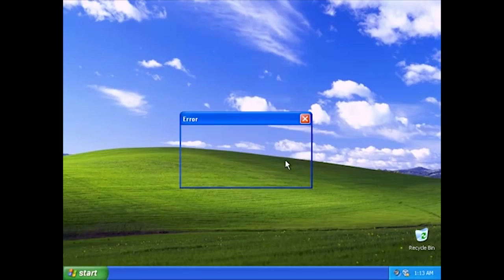Cavo Tagoo . O Melhor Hotel de Mykonos. EP 17 PARTE 1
Hoje vamos conhecer o Cavo tagoo. O melhor hotel de Mykonos! O hotel onde Bruno Gagliasso, Bruna Marquesine, e Fiorella Mattheis passaram sua férias. Chega mais!!!

Beijão
rafa baronesi